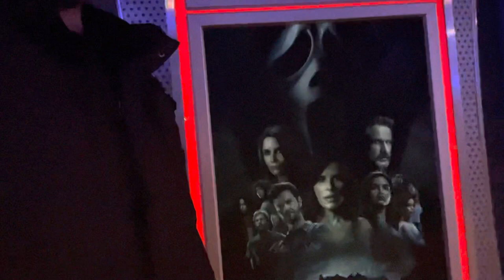Watching Scream 5 Finally!! - Movie Theatres Open Again!!!